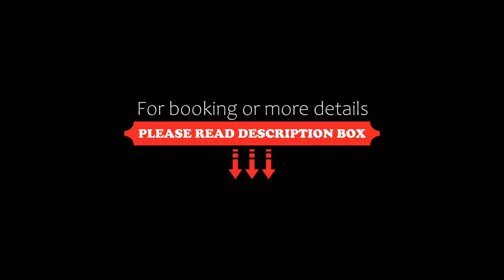Hotel Parque 63, Bogotá, Colombia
About Property:
You're eligible for a Genius discount at Hotel Parque 63! To save at this property, all you have to do is sign in.
Offering a restaurant, Hotel Parque 63 is located in Bogotá. This modern hotel features a 24-hour front desk and is just 500 m from the popular Parque El Lago park.
With free WiFi throughout, the rooms here feature a cable TV, a wardrobe and a spacious private bathroom with tile floors. Many o...
Property Type: Hotel
Address: Calle 63 No 36-21, Teusaquillo, 110010 Bogotá, Colombia
Searching For
1. Hotel Parque 63 - Bogotá - Colombia
2. Hotel Parque 63 - Bogotá - Colombia Address
3. Hotel Parque 63 - Bogotá - Colombia Rooms
4. Hotel Parque 63 - Bogotá - Colombia Amenities
5. Hotel Parque 63 - Bogotá - Colombia Offers and Deals
Audio Credit:
Track Title: Reasons To Hope
Artist: Reed Mathis